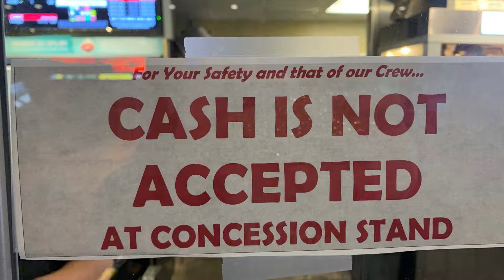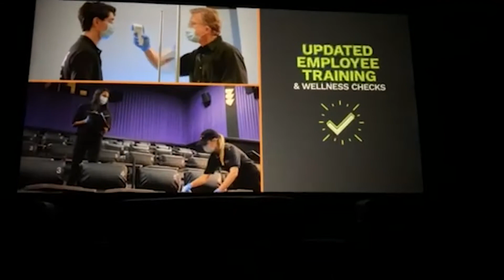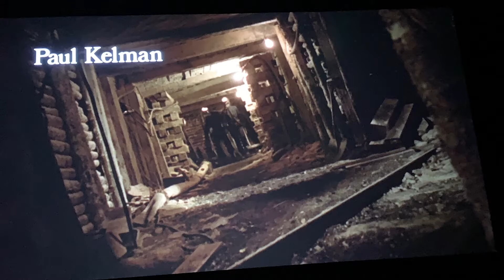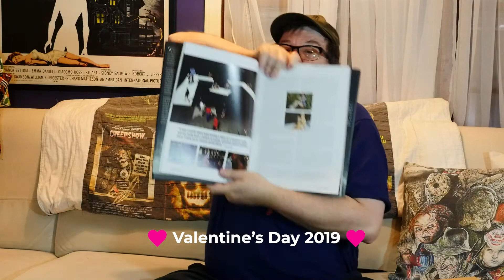Cinemark Asheville MY BLOODY VALENTINE From WonderWife & Gifts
My WonderWife surprised me with a private trip to the theater (Cinemark promotes theater rental) for a showing of 1981's My Bloody Valentine - at the end I posted a few minutes of 2019's Valentine's gifts (We didn't do anything for 2020 iirc)

Come join Cody from H&S Collectibles, Ben from Cadaver Club, and I (as well as good friends Phil from Phil’s Creepy Vids, David from DAVID’S HORROR and John from Project Ellsworth) every Saturday night at 9:15 pm Eastern on Cody’s channel